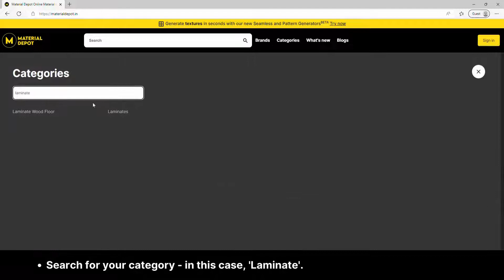How it Works - Material Depot :How to download HD textures (Part 3)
Material Depot tutorial series showing you how to download HD textures for your projects from an online material library of more than 2.5Lac+ textures.